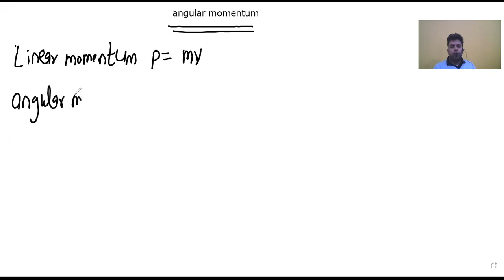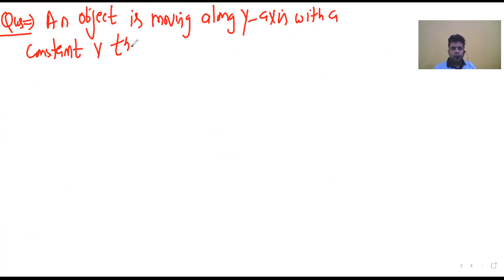ANGULAR MOMENTUM#AIRFORCE#NAVY#BY ARORA SIR#BRAIN BUCKS#NDA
In this video, ARORA sir will discuss about ANGULAR MOMENTUM from Basic to High level with examples for all competitive examination.

⛔ Live Classes by our experts

⛔Video Classes

⛔Digital Study Materials

⛔Live Quizzes

⛔Mock tests daily where you can avail daily scholarship upto ₹21,000/- daily.

✅ We at Brain Bucks provide you one stop solutions for all types of academic and scholastic problems.

✅We at Brain Bucks come daily with no. of online quizzes for all types of exams where you can not only test your subject knowledge but also avail daily scholarship in every quiz.

✅ To participate into any quiz , one must download the Brain Bucks application from play store , register yourself as a learner and join the quiz.

 ✅ to avail the scholarship , one must join the quiz by paying from its BrainBucks Wallet.

✅Those who fullfil the minimum criteria for availing scholarship, will be rewarded scholarship as per their rank in the quiz.

✅Drop your query  via email on

Team Brain Bucks
If you have the Brain , You may have the Bucks